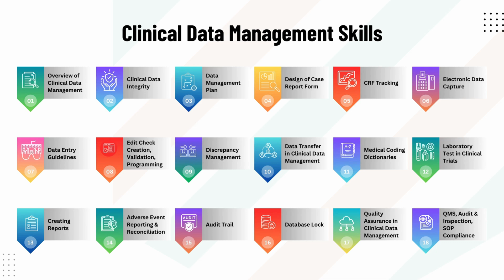Exploring Clinical Data Management Opportunities and Growth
Certificate Program in Clinical Research & Clinical Data Management